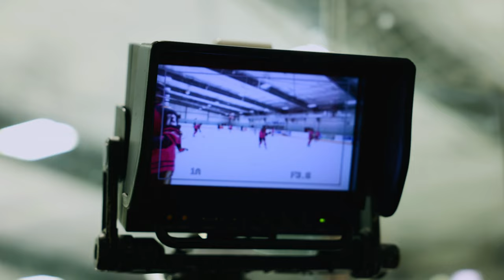Burlington Cougars Pink in the Rink night Feb, 9, 2024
On Friday Feb,9,2024 The Burlington Courgars of the OJHL took on the Milton Menace.  This game was more than just a game as the Cougars sported amazing Pink Jerseys to support Cancer research.  Along with the fundraising efforts by the Cougar staff and the on ice performance it was more than just a win for the home team.

Get ready to join me on an exhilarating journey as we capture the thrilling moments, behind-the-scenes action, and fascinating stories that unfold on and off the ice.

From minor league matchups to NHL showdowns, our channel presents a unique perspective on the sport that we all love. As a dedicated hockey videographer, we immerse ourselves in the fast-paced action to bring you exclusive footage that will make you feel like you're right there in the arena.

Join a growing community of hockey enthusiasts, fans, and aspiring videographers as we embark on this incredible journey together.

Get ready for a thrilling ride into the heart of hockey – see you in the comments section and on the ice!